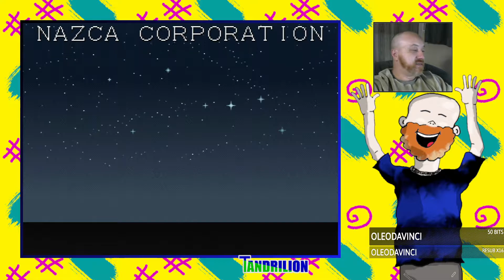METAL SLUG FINALIZADO COM 1 FICHA - LEVEL 4 - NEO GEO AES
Bem-vindos, soldados! Hoje, mergulhamos de cabeça na nostalgia com uma sessão clássica de Metal Slug 1 direto do lendário console NEO GEO. A atmosfera é elétrica enquanto atravessamos as linhas inimigas, enfrentando hordas de soldados, veículos de guerra e chefes implacáveis.

Nossa jornada culmina em um confronto épico contra o General Morden, o arquiteto do caos. Com determinação e habilidade, avançamos pelos obstáculos finais, enfrentando cada desafio com coragem e estratégia. As explosões preenchem a tela enquanto avançamos, determinados a alcançar a vitória.

Finalmente, chegamos ao confronto final. Com uma única ficha, o coração está acelerado, mas a determinação não vacila. Cada movimento é calculado, cada tiro é crucial. O confronto atinge o clímax quando o último golpe é desferido e o General Morden é derrotado.

O silêncio momentâneo é quebrado pela explosão de celebração, enquanto o jogo revela a tão merecida mensagem: "Mission Complete". Com uma mistura de alívio e triunfo, encerramos esta jornada, lembrando-nos de que, mesmo diante dos desafios mais difíceis, a determinação e a habilidade sempre prevalecem.

Até a próxima missão, soldados! Keep gaming!